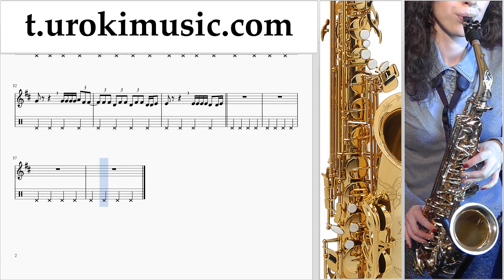สอนเล่นแซกโซโฟน (เทเนอร์) Luis Fonsi, Demi Lovato - Échame La Culpa ตัวโน๊ต หัดเล่นแซกโซโฟน ส่วนที่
สอนเล่นแซกโซโฟน (เทเนอร์) Luis Fonsi, Demi Lovato - Échame La Culpa ตัวโน๊ต หัดเล่นแซกโซโฟน ส่วนที่ 2 um-ih796 กรุณาเขียนความคิดเห็นในการทำบทเรียนให้เป็นประโยชน์มากขึ้น?